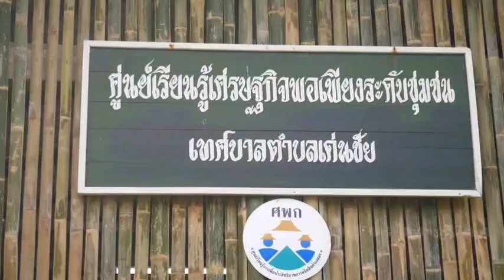เกษตรแพร่ จัดงาน "วันถ่ายทอดเทคโนโลยีเพื่อเริ่มต้นฤดูกาลผลิตใหม่ (Field day) " อ.เด่นชัยฯ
ศูนย์เครือข่ายศูนย์สาธิตเกษตรอินทรีย์เทศบาลตำบลเด่นชัย อำเภอเด่นชัย จังหวัดแพร่ นายชุติเดช มีจันทร์ ผู้ว่าราชการจังหวัดแพร่ เป็นประธานเปิดงานวันถ่ายทอดเทคโนโลยีเพื่อเริ่มต้นฤดูกาลผลิตใหม่ (Field day) อำเภอเด่นชัย ซึ่งจัดขึ้นโดย สำนักงานเกษตรจังหวัดแพร่ สำนักงานเกษตรอำเภอเด่นชัย บูรณาการร่วมกับเทศบาลตำบลเด่นชัย  โดยมี นายดำรงเกียรติ กิตติประภัสร์ นายกเทศมนตรีตำบลเด่นชัย เป็นผู้กล่าวต้อนรับ และ นางสาวอัญชลี ปัญญากวาว เกษตรจังหวัดแพร่ เป็นผู้กล่าวรายงานถึงวัตถุประสงค์ของการจัดงาน ทั้งนี้ มีหัวหน้าส่วนราชการ หน่วยงานรัฐวิสาหกิจ องค์กรปกครองส่วนท้องถิ่น กำนัน ผู้ใหญ่บ้าน และเกษตรกร เข้าร่วมพิธีเปิดฯ
โดยกิจกรรมภายในงานประกอบด้วย นิทรรศการการรณรงค์การหยุดเผาในพื้นที่เกษตร การปลูกพืชผักปลอดภัย สวนสมุนไพร การจัดนิทรรศการของหน่วยงานในสังกัดกระทรวงเกษตรและสหกรณ์ และหน่วยงานที่เกี่ยวข้อง จำนวน 22 หน่วยงาน และมีการจัดฐานเรียนรู้จำนวน  4  ฐาน ได้แก่
ฐานการเรียนรู้ที่  1  การปลูกพืชผักปลอดภัยและการปลูกผักบนแคร่ ฐานการเรียนรู้ที่  2  การปลูกพืชผักสมุนไพรและการใช้ประโยชน์ ฐานการเรียนรู้ที่  3  แหนแดงและการผลิตสารชีวภัณฑ์ ฐานการเรียนรู้ที่  4  การแปรรูปผลผลิตสินค้าเกษตร
การจัดงานในครั้งนี้วัตถุประสงค์เพื่อเปิดโอกาสให้เกษตรกรได้เข้ามาเรียนรู้ รับทราบเทคโนโลยีการผลิตใหม่ๆ ช่องทางการตลาด ข้อมูลข่าวสาร การเลือกใช้เทคโนโลยีที่เหมาะสมกับสภาพพื้นที่ ตลอดจนได้แลกเปลี่ยนเรียนรู้กับเกษตรกรด้วยกันเอง รวมทั้งนักวิชาการ ผู้เชี่ยวชาญในแต่ละสาขา ซึ่งเป็นตัวแทนจากหน่วยงานต่างๆ และเกิดการประยุกต์ใช้ ซึ่งจะทำให้เกษตรกรมีความเข้มแข็งและพึ่งพาตนเองได้ และเพื่อให้ศูนย์เรียนรู้ฯ เป็นที่พึ่งพาและช่วยเหลือดูแลเกษตรกรในพื้นที่ได้อย่างแท้จริง
ธีรพงษ์ ธงออน/แพร่